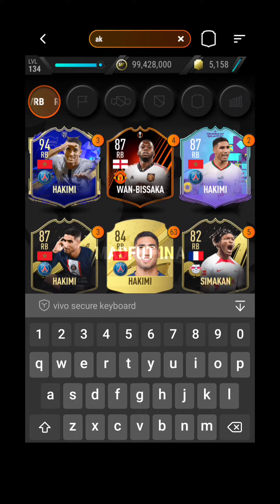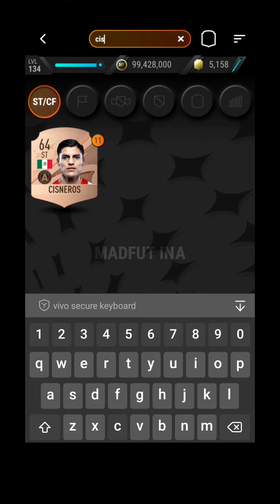David Villa Mls Mvp Madfut 23 Sbc Solution